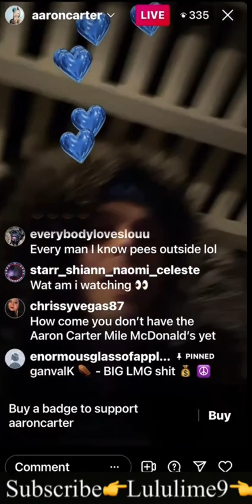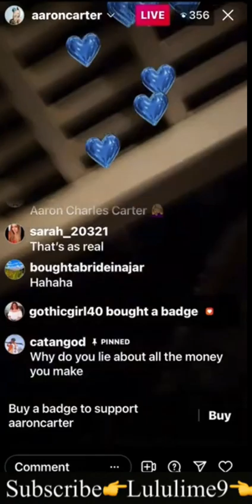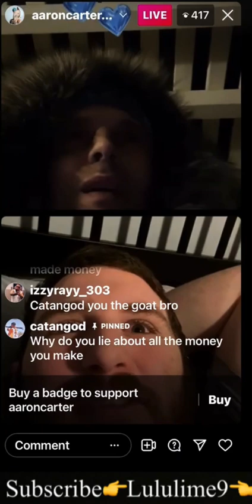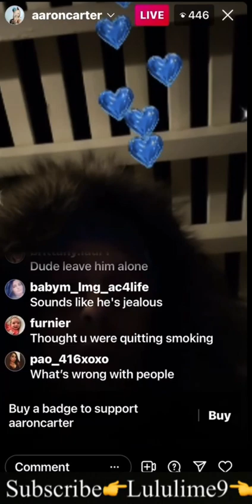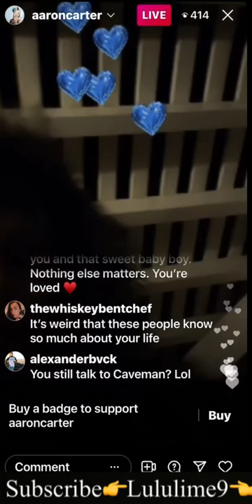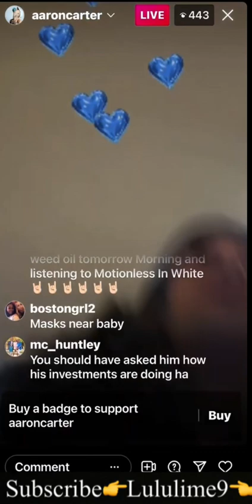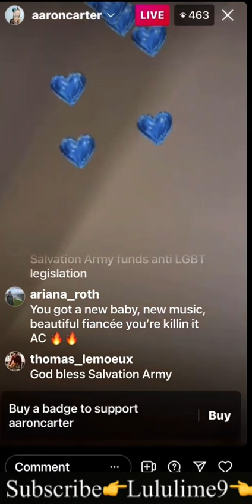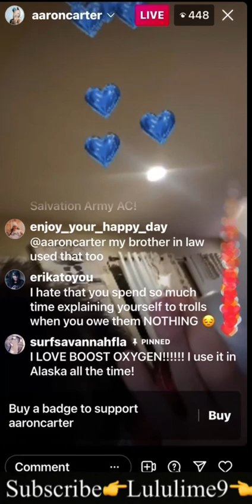Aaron Carter -“Ganval’s Power” &Aaron addresses a person that asks why he lies about the $ he makes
Aaron goes live and talks to a person that asked “why do you lie about the money you make”.. and blames Ganval, again, for a possible “Boost” deal gone bad…